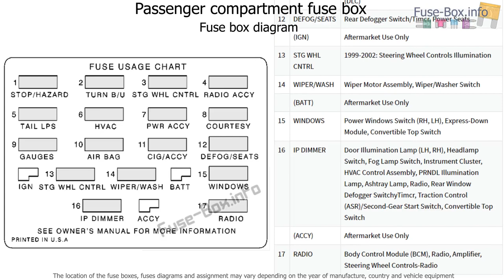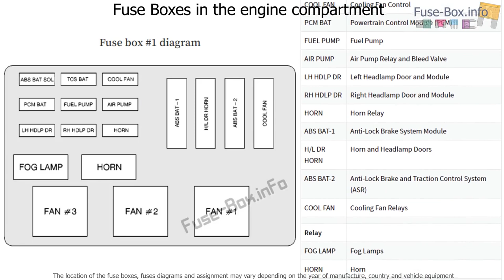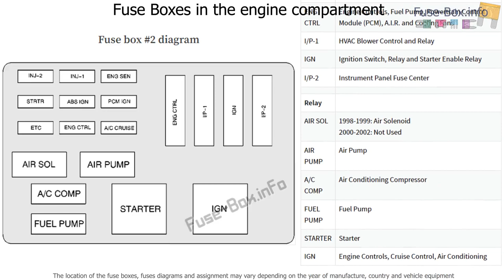Fuse box location and diagrams: Chevrolet Camaro (1998-2002)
Fuse box diagrams (location and assignment of electrical fuses and relays) Chevrolet (Chevy) Camaro Z28 (1998, 1999, 2000, 2001, 2002).